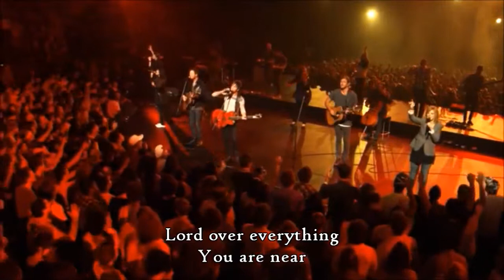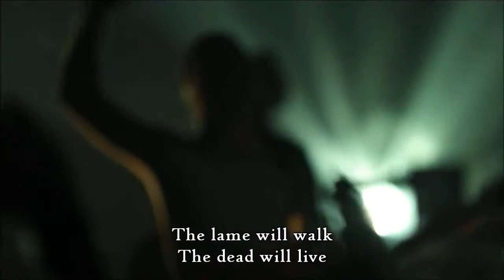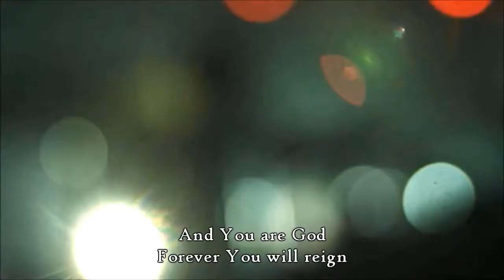Hillsong - Lost Are Found - with subtitles_lyrics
"Please support us: Fruitfulness Christian Ministries - FACEBOOK. IF YOU FIND A MINUTE OF TIME TRY TO GO TO THE PAGE AND HIT LIKE! GOD BLESS YOU!"